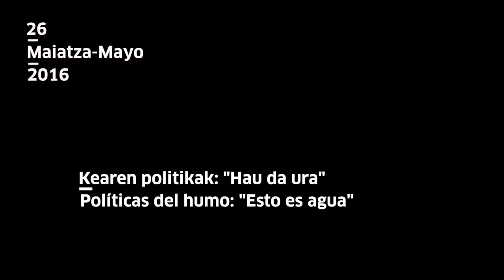Kearen politikak | Políticas del humo: Danele Sarriugarte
2016ko maiatzaren 26an Kearen politikak programaren baitan Danele Sarriugartek David Foster Wallace idazlearen "Hau ura da" hitzaldia gorpuztuko du.

Danele Sarriugarte encarna el jueves 26 de mayo a David Foster Wallacedentro del Políticas del humo. La escritora ofrecerá la conferencia "Esto es agua" añadiendo sus propias notas al texto original.
tabakalera.eu/eu/zer-da-ura